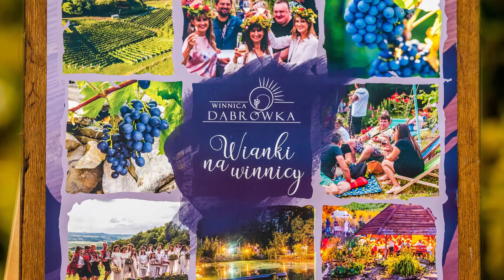Wianki na winnicy - Winnica Dąbrówka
Wianki na winnicy - Winnica Dąbrówka - 2020